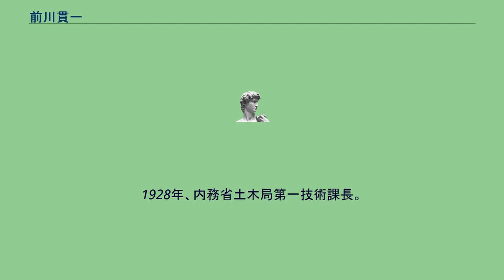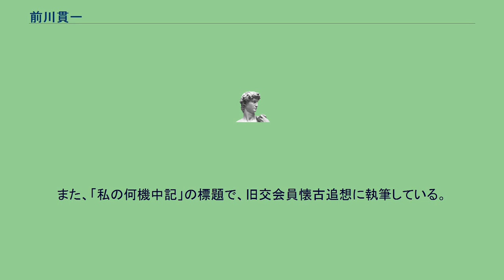前川貫一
前川 貫一（まえかわ かんいち、1873年（明治6年） - 1955年（昭和30年））は、日本の河川技術者。
建築家前川國男と、日本銀行総裁を務めた前川春雄の父。
滋賀県士族・前川勇夫の長男。
1897年（明治30年）、東京帝国大学工科大学土木工学科卒業。
内務省土木局に入り、大阪の第五区土木監督署勤務。
1898年、新潟の第三区に転じ、信濃川改修の調査と府県の土木の監督係に従事する。
1909年、内務省東京土木出張所に転じ、利根川第三期改修の計画にあたる。
1911年、欧米各国へ視察出張。
1914年に江戸川、1919年に中川の各改修事務所主任などをつとめる。
1919年、当時の技監である神野忠雄の勧めで内務省を休職、日本水力に入り、建設課長として真名川水力工事にあたったが、翌年、経済不況により会社が解散となる。
1921年、内務省に復職し、東京第一と第二土木出張所工務部長兼庶務部長となる。
1923年、内務省名古屋土木出張所長となる。
木曽川上流改修工事にあたる。
1928年、内務省土木局第一技術課長。
1934年、内務省を退官。
退官後は大同電力、昭和電力、矢作水力、愛岐水力の技術顧問を嘱託したが、1939年日本発送電の発足と同時に矢作水力以外は退社する。
1940年、水力協会会長に就任。
1942年からは－切の公職を辞している。
1914年、家督を相続する。
1904年11月から1906年10月まで雑誌樋談雑誌に講演記録「治水の話」が掲載されている。
また、「私の何機中記」の標題で、旧交会員懐古追想に執筆している。